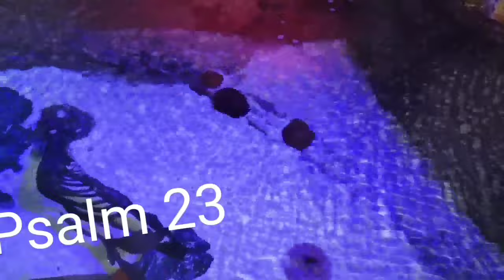Psalm 23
Psalm 23 - The Lord is my shepherd; I shall not want. Sleep and wake up with the words of God